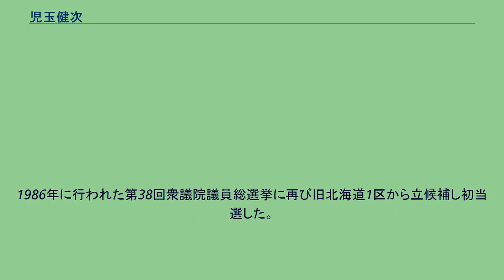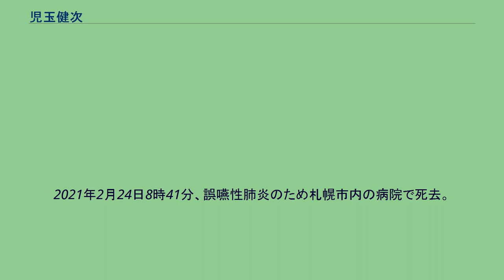児玉健次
児玉 健次（こだま けんじ、1933年5月25日 - 2021年2月24日）は、日本の政治家。
衆議院議員（通算4期）、日本共産党中央委員を務めた。
広島県生まれ。
広島大学文学部卒業。
同大学院中退。
高校に奉職後、教諭として勤務する一方、北海道高教組副委員長等を歴任。
1977年に行われた第11回参議院議員通常選挙及び1983年に行われた第13回参議院議員通常選挙に日本共産党公認で北海道選挙区から立候補するも落選。
同年に行われた第37回衆議院議員総選挙に旧北海道1区から立候補するも落選。
1986年に行われた第38回衆議院議員総選挙に再び旧北海道1区から立候補し初当選した。
2期連続当選後、1993年の第40回衆議院議員総選挙では落選。
1996年に行われた第41回衆議院議員総選挙に北海道3区から立候補し、小選挙区では石崎岳に敗れたが比例復活で当選。
議員在任中は国会対策副委員長、文部科学委員などを歴任。
2003年の第43回衆議院議員総選挙では比例単独1位で立候補したが、日本共産党が比例北海道ブロックの議席が獲得できず落選。
落選後、政界からの引退を表明し、党中央委員を辞任。
2005年、選挙区で戦ったことのある箕輪登提起の自衛隊イラク派兵差止北海道訴訟二次訴訟の原告に、日本社会党代議士だった竹村泰子や市民運動活動家の花崎皋平など、様々な政治的立場の者と共に加わった。
2021年2月24日8時41分、誤嚥性肺炎のため札幌市内の病院で死去。
87歳没。